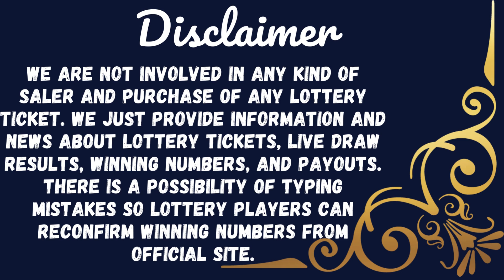California Evening Lottery Drawing Results - 24 Feb, 2023 - Daily 3 - SuperLotto Plus - Powerball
Today February 24, 2023, Find here uploaded California Lottery Results, Top payouts, and winning numbers for today and past 30 days in this video. These California Lotteries are drawn at day, midday, and morning timings.

The California Lottery live draw results are released in Midday at 01:00 p.m., PT. by The California State Lottery Commission.

Find in this post Daily 3 Midday, Daily 3 Evening, Daily 4, Daily Derby, Fantasy 5, SuperLotto Plus, Powerball, and Mega Millions live drawing lottery results, jackpot prizes and winning numbers for today February 24, 2023, past 30 days.

Important Note: For getting Quick and fast California Midday lottery live draw results, winning numbers, payouts, and news.